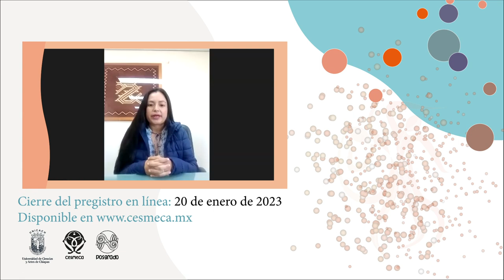Invitación de la Mtra. Tania Ramos, Coordinadora del Posgrado en Ciencias Sociales y Humanísticas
Invitación a participar en la Convocatoria2023 de la Maestría en Ciencias Sociales y Humanísticas del CESMECA-UNICACH por la Mtra. Tania Ramos, Coordinadora del Posgrado.